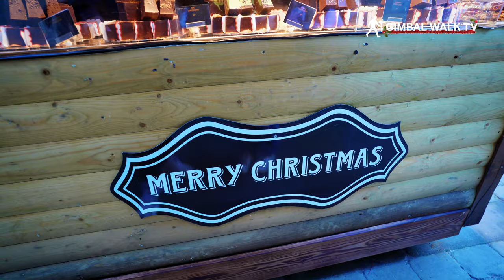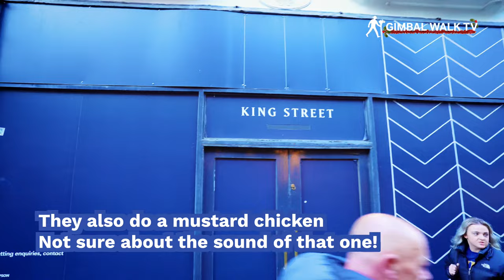Manchester Christmas Market [King Street]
We visit Manchester Christmas Market [King Street] in Manchester City Centre for a look at the stalls, the Christmas shopping, the food and drinks and the fun that can be had this year.

King Street is always a busy section of the Manchester Christmas Markets and always a fun place to explore and shop so we head around the various food and drink stalls, and the gift shopping stalls at the market to see what is on offer.

Here's what the Manchester Gov website says about this years Markets:

"Manchester’s famous Christmas markets are back from 10 November until 22 December, with the exception of Cathedral Gardens which is open until 2 January 2023.

With over 220 stalls across nine sites throughout the city centre, this year's Christmas Markets are set to bring some much-needed festive cheer to the city's streets and squares in the run-up to Christmas.

24 years on from the first ever Manchester Christmas Markets in 1998, the markets continue to attract Mancunians and visitors alike to the city in their thousands to fill up on the fantastic festive treats on offer.